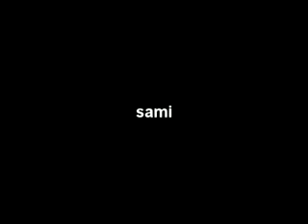hiandry anao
sami...ma zik..juste fun